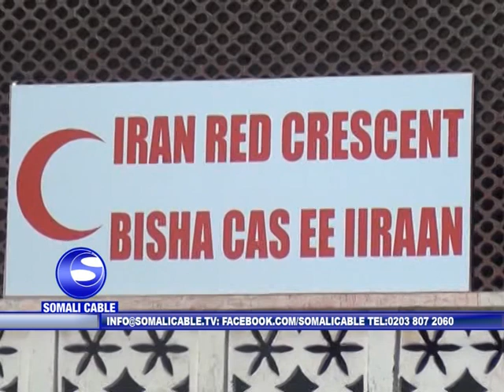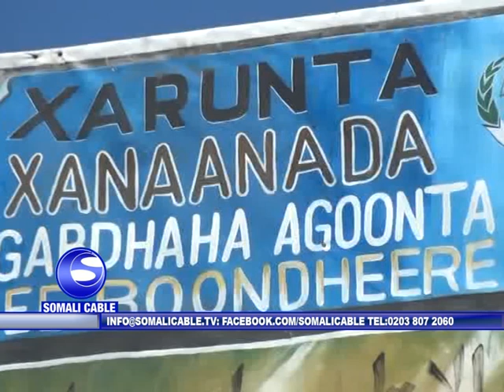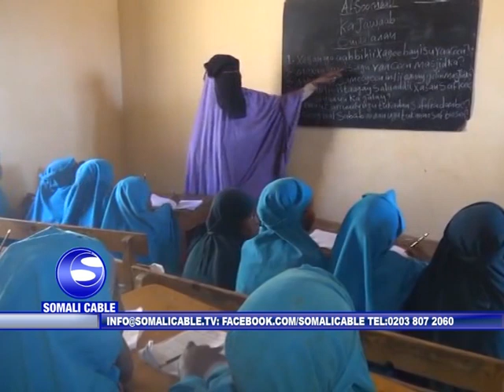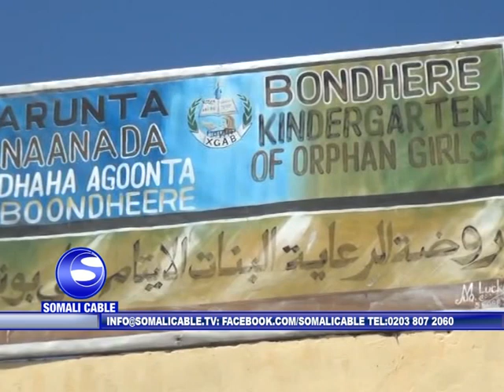WARARKA SOMALI CABLE MUSTAFA CABDI XUSEN SHAAFI 12 01 2016